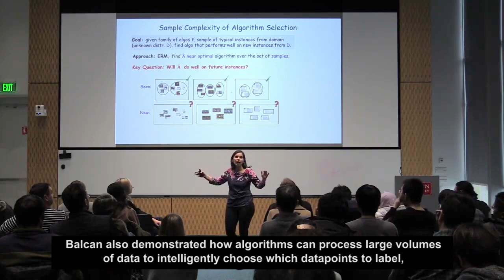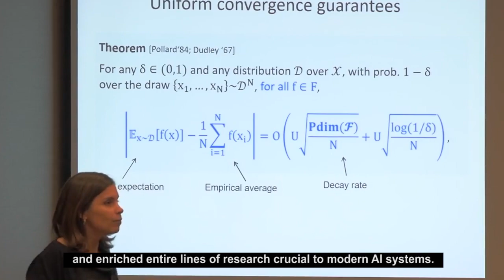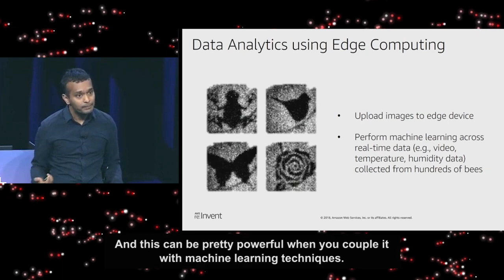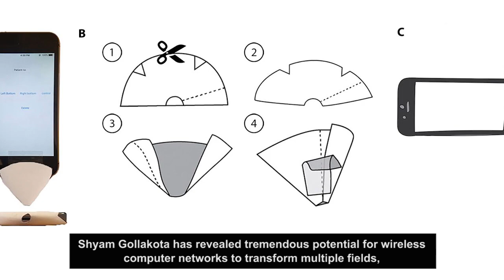ACM Celebrates Recipients of the 2019 & 2020 Grace Murray Hopper Award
The 2019 Grace Murray Hopper Award is presented to Maria Florina “Nina” Balcan of Carnegie Mellon University for foundational and breakthrough contributions to minimally-supervised learning.

The 2020 Grace Murray Hopper Award is presented to Shyamnath Gollakota of University of Washington for contributions to the use of wireless signals in creating novel applications, including battery-free communications, health monitoring, gesture recognition, and bio-based wireless sensing.

The Grace Murray Hopper Award is presented to the outstanding young computer professional of the year, selected on the basis of a single recent major technical or service contribution. The candidate must have been 35 years of age or less at the time the qualifying contribution was made. A prize of $35,000 accompanies the award. Financial support for the Grace Murray Hopper Award is provided by Microsoft.